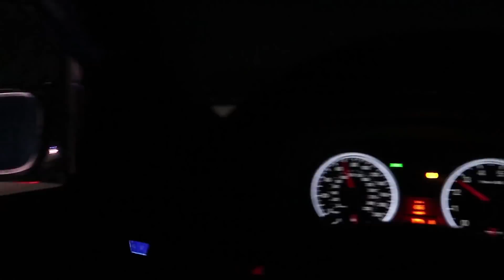INSANE ROOFTOP STANCE CAR MEET!! + STREET RACING!!